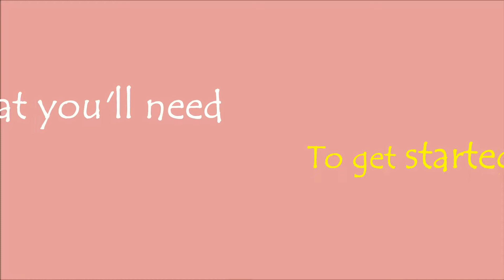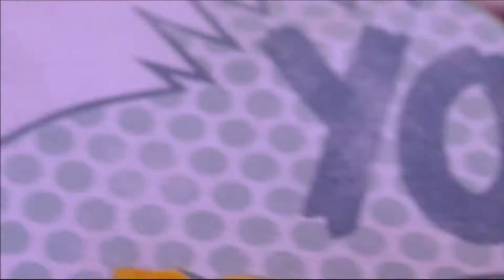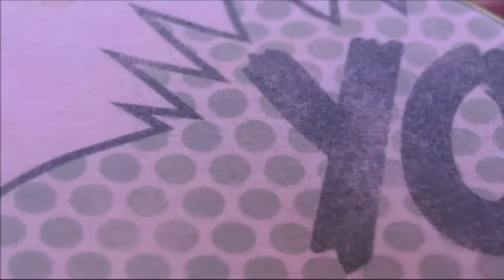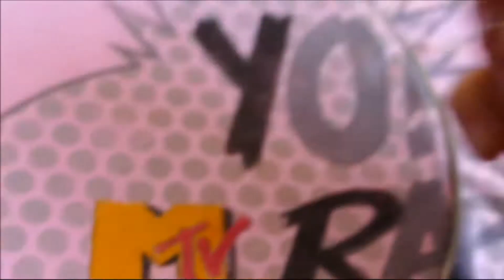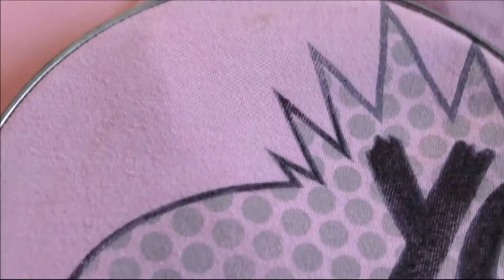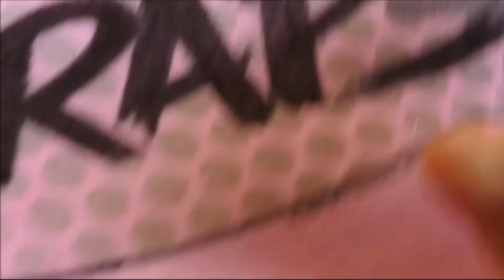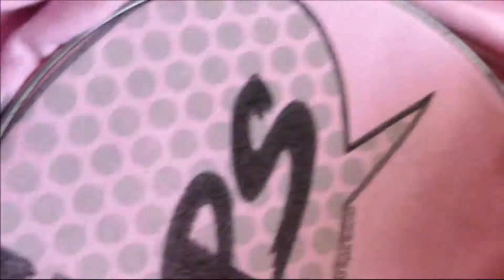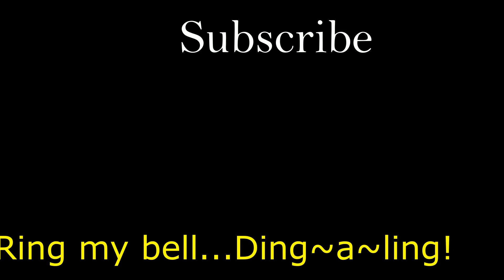Color Correct Faded 👕 T-Shirts//Style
Quickly Restore, and Give Color Back to Old, Worn, Faded T's. Don't throw them away!
Color your old faded T-Shirt's.  I chose to color an old faded T-shirt with Copic Markers. I thought they'd work best, but  feel free to experiment with other ink pens or acrylic paint pens or markers.

HanieB.